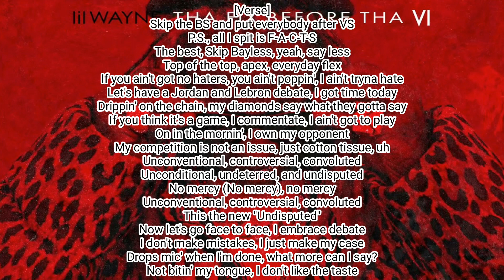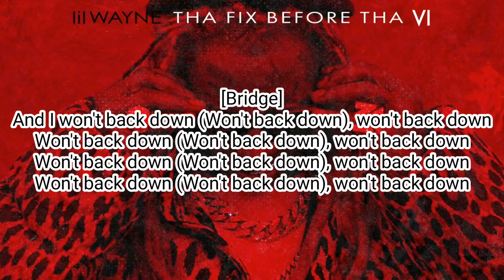Lil Wayne - Good Morning (Lyric Video)